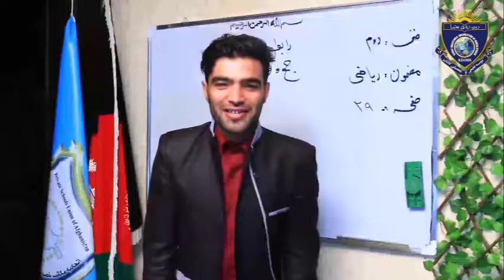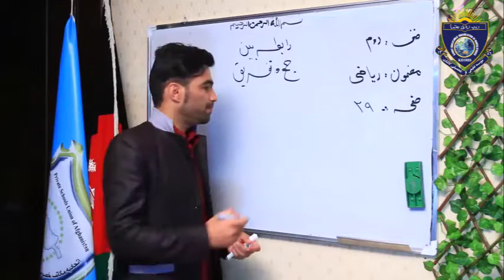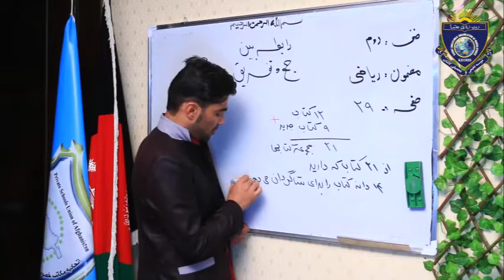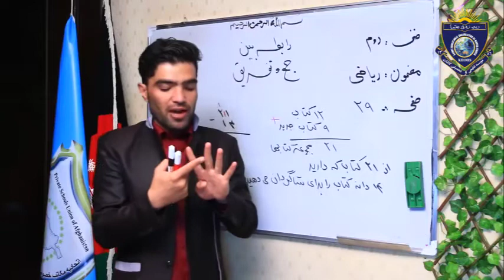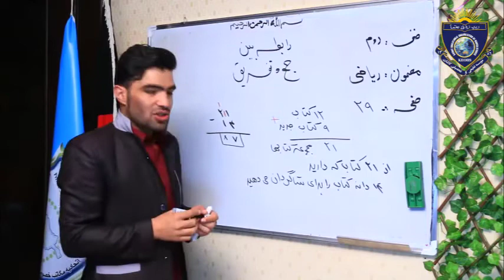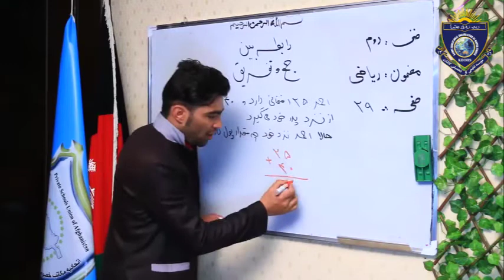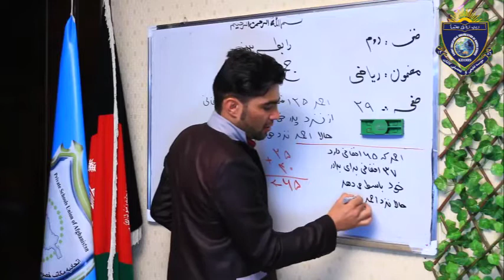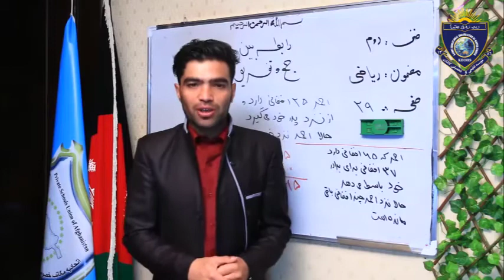Math For Class 2 Lesson 15